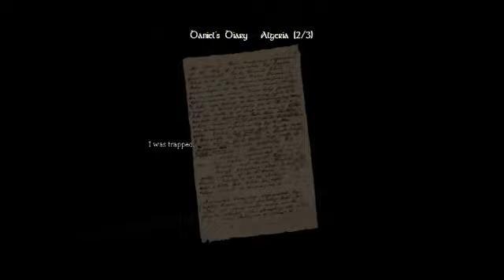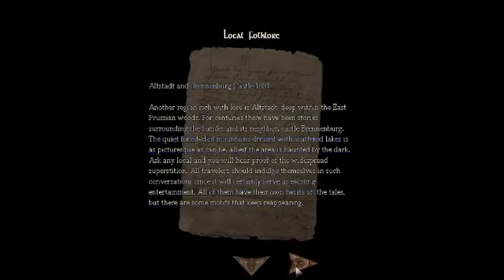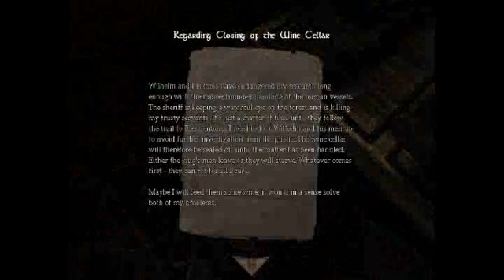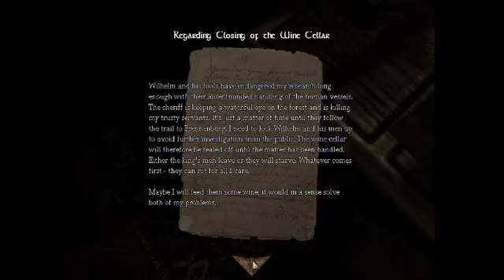20111016 Pyschadelicsnake plays Amnesia： The Dark Descent Part 3